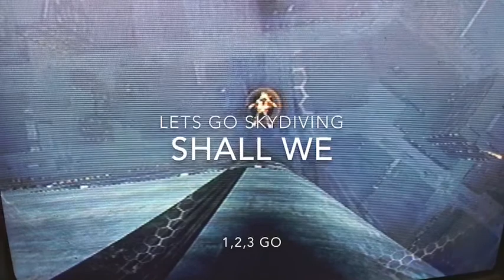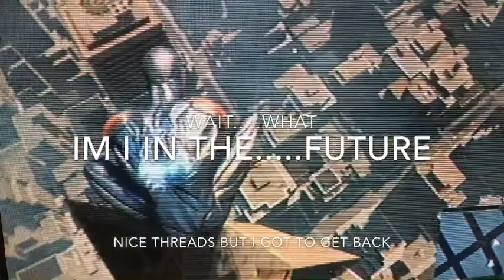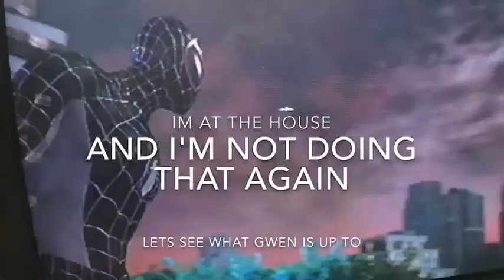Diving off Oscorp in web rush will send spidey through time